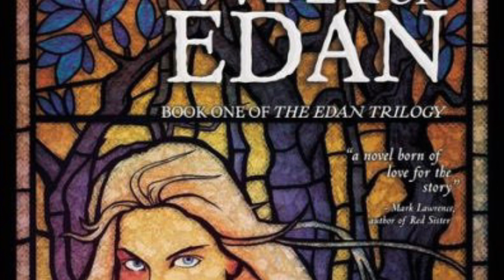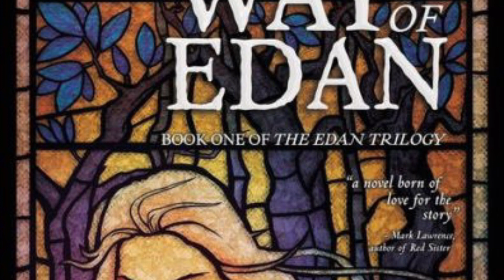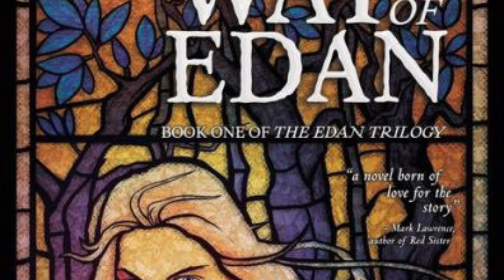The Way of Edan by Philip Chase | Spoiler Free Review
The first in the Edan Trilogy by ​⁠@PhilipChaseTheBestofFantasy

Intro:
Music from Uppbeat (free for Creators!):